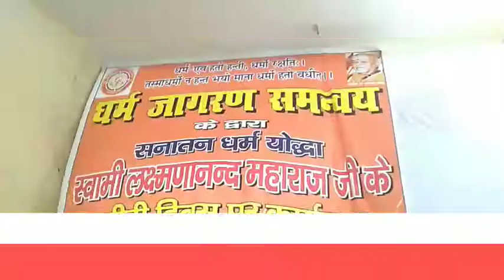लक्ष्णानन्द महाराज के बलिदान दिवस पर किया याद।